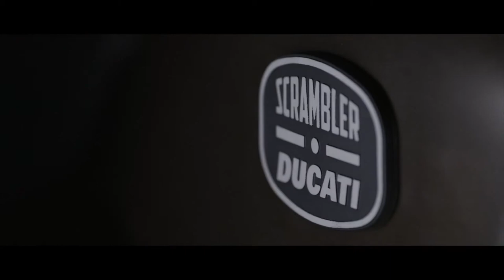Ducati Scrambler e Italia Independent